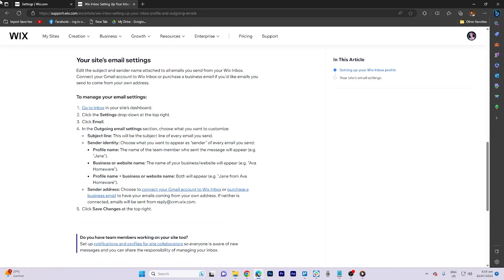How to Set Up Wix Email (in 2023) | Wix Business Email Setup for Beginners